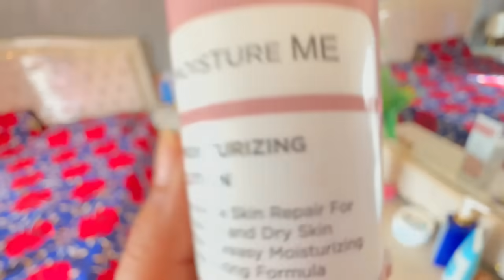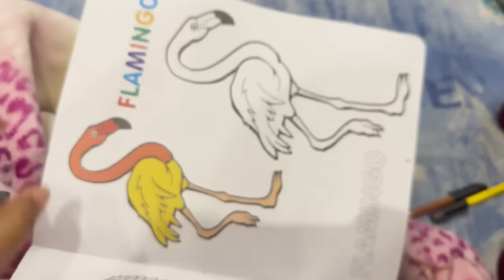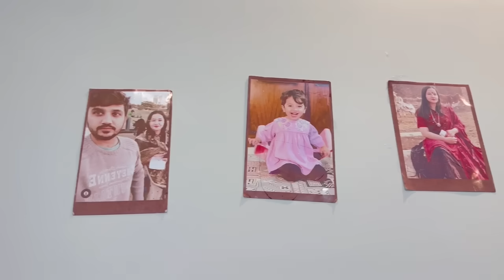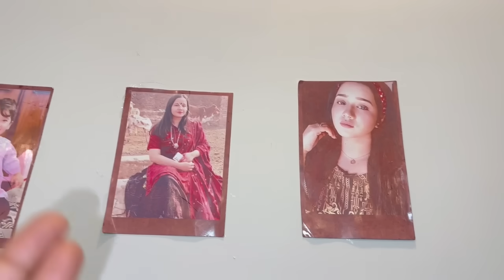Shadi ky liye dance practice | Sitara Yaseen vlog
Shadi ky liye dance practice
Family vlog
Daily vlog
Shadi dance practice
Family vlog
Dance practice